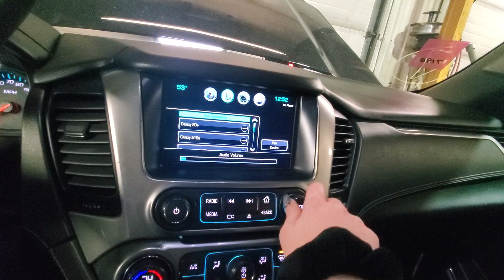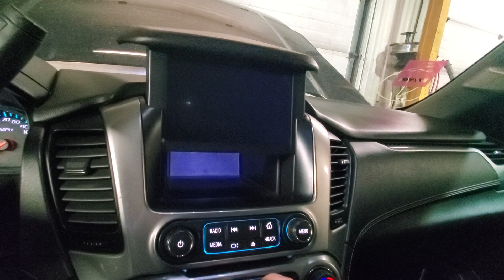23C0265 2018 CHEVY SUBURBAN 1500 160,679MILES